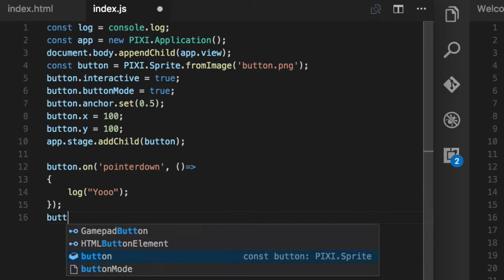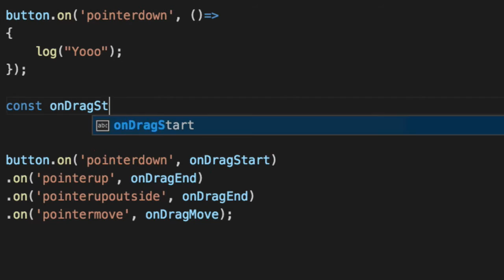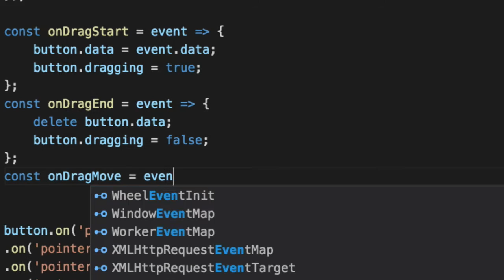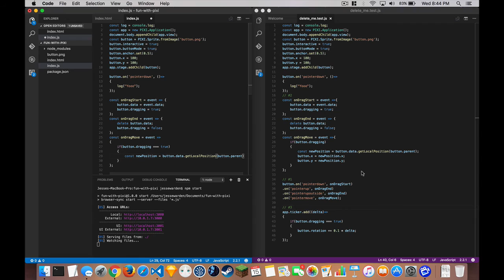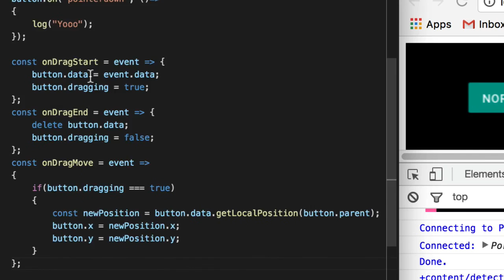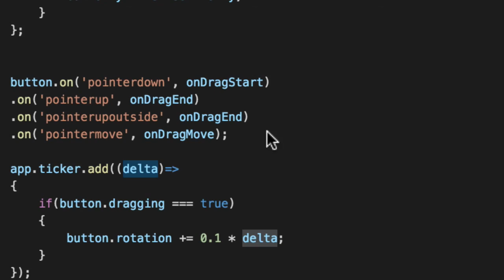Drag, Spin, and Drop in Pixi.js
We show you how to do drag, drop, and make her spin spin sugah.